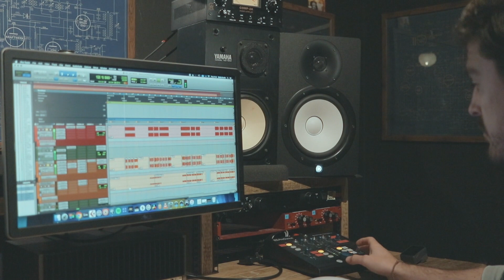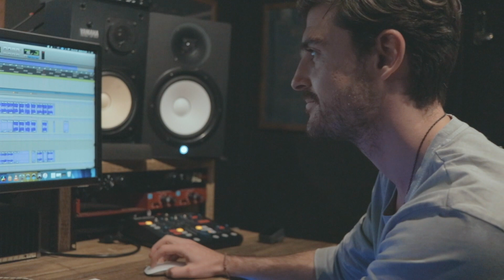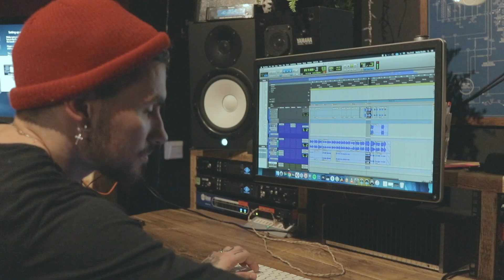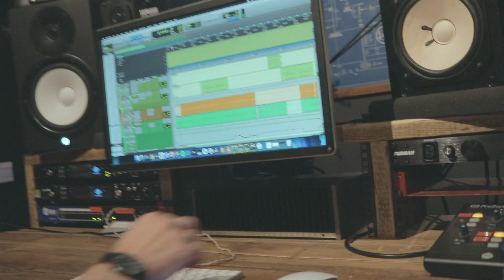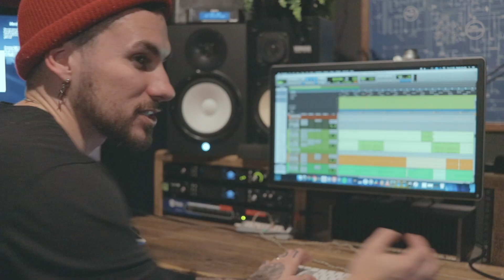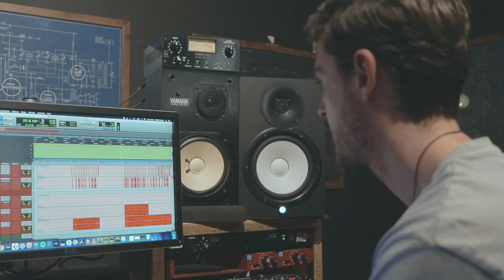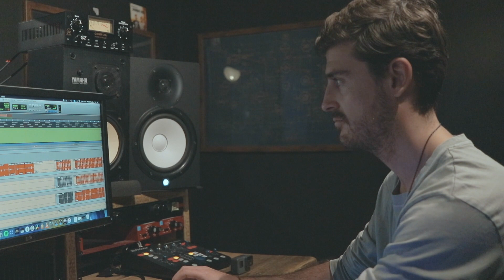LIFELINE [making of-part 1]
(PART 1) A behind the scenes look at two of the track from the lifeline ep.

►"Savanna" by Josh Wantie Official audio Copyright Gallo Records 2019.